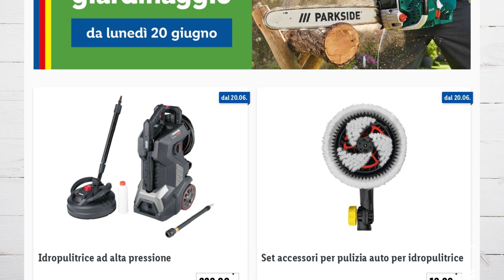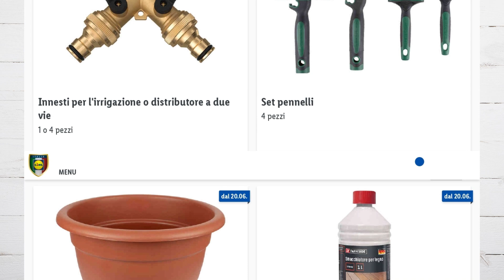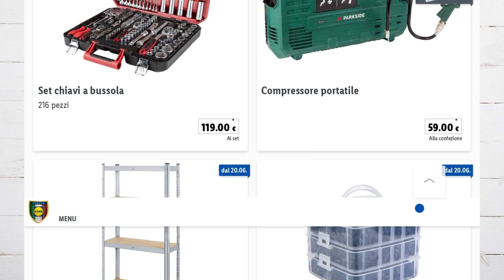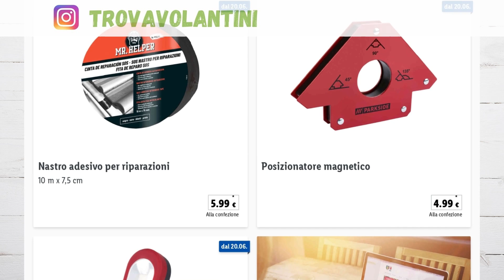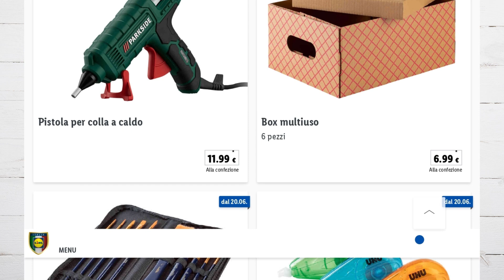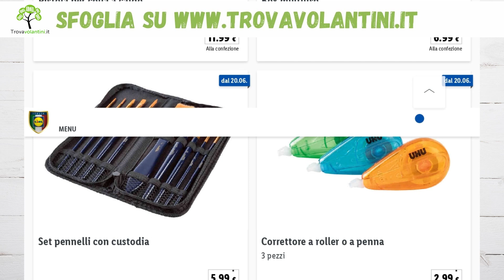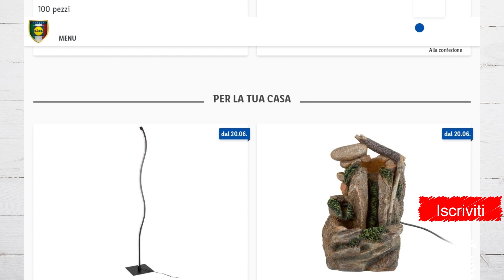VOLANTINO LIDL PARKSIDE dal 20 giugno 2022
"Sfogliamo insieme (in anteprima) il nuovo volantino LIDL PARKSIDE dal 20 giugno 2022